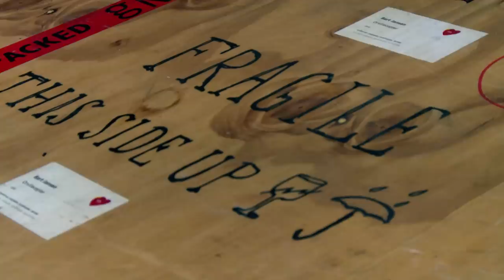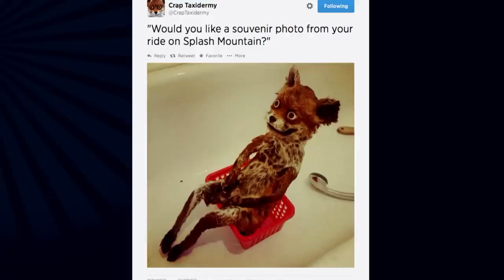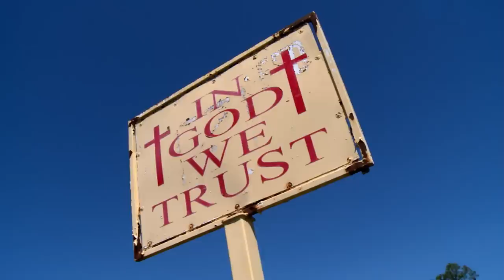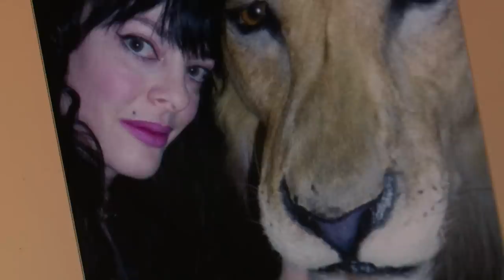All Creatures Great and Stuffed (Extraordinary Taxidermy Documentary) | Real Stories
From modern artists creating remote controlled flying dead cats to businesses that sell, source and create to order, this film takes viewers to unexpected places and lets them see an array of jaw-dropping stuffed animals.

Produced by Mentorn Media